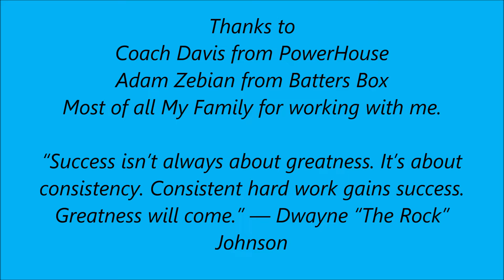Baseball Winter Training 2019